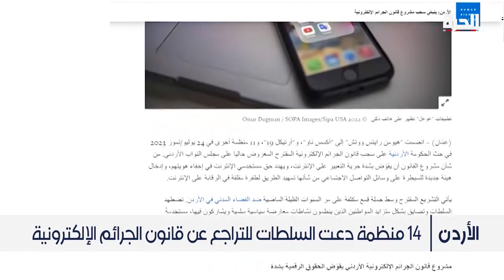ترقب في الأردن لدخول قانون مكافحة الجرائم الإلكترونية حيز التنفيذ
تترقب أوساط صحفية وحقوقية في الأردن دخول قانون مكافحة الجرائم الإلكترونية حيز التنفيذ بعد مصادقة الملك عبد لله الثاني عليه.
ومن المتوقع أن يبدأ تنفيذ القانون في الثاني عشر من سبتمبر المقبل، وتباينت آراء الأردنيين حول وسائل الحد من الجرائم الإلكترونية، الذي يعتبره كثيرون تقييدا للحريات.

حمل تطبيق "الحرة كونيكت" للتلفزيونات والهواتف الذكية:

أمازون فاير